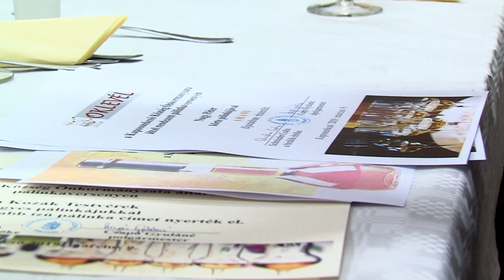Bor és pálinkaversenyt tartottak Kaposszekcsőn 20190312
Bor és pálinkaversenyt tartottak Kaposszekcsőn. Immár 13. alkalommal rendezték meg a helyi gazdák italait értékelő eseményt a faluban. Idén jól szerepeltek a fiatal korosztály képviselői - ezt emelte ki a rendezvényen a település polgármestere.